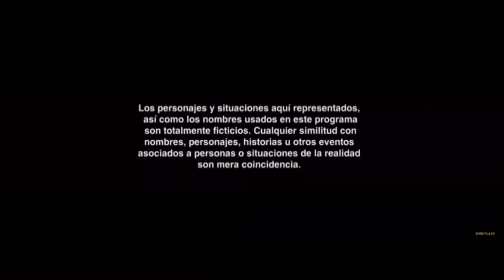Rosario Tijeras 4 Oficial 2024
Rosario Tijeras 4 avances cuarta temporada ✅️